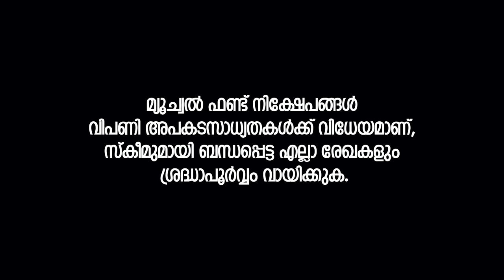ബാങ്ക് എഫ്.ഡിക്ക് പകരം മ്യൂച്വൽ ഫണ്ടിൽ എന്തുണ്ട്?... | Basics of Debt Mutual Funds | VIDEO -01